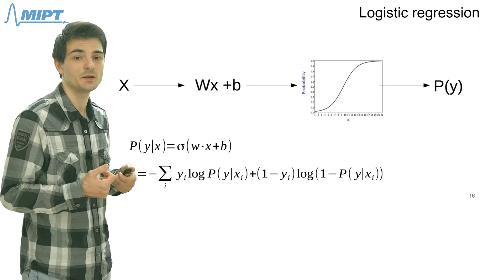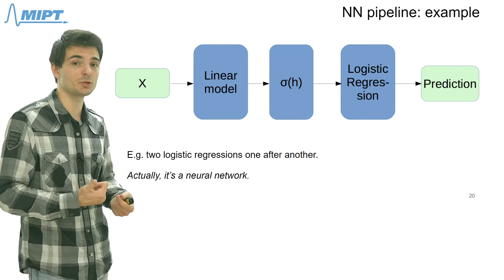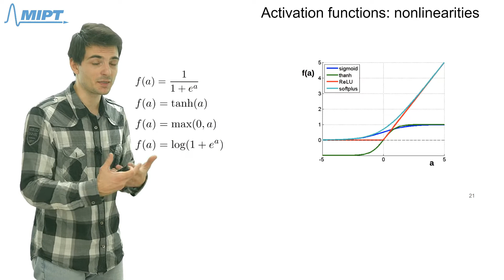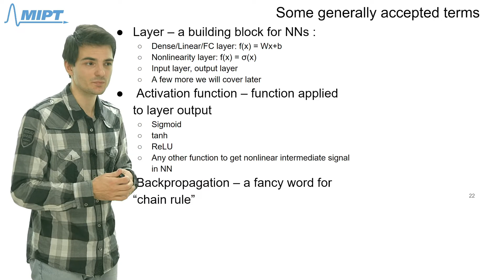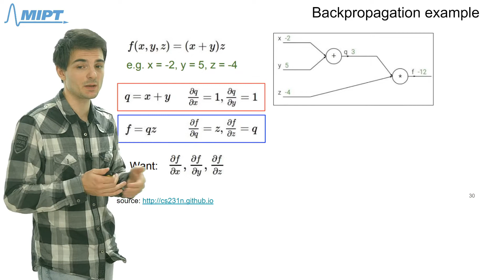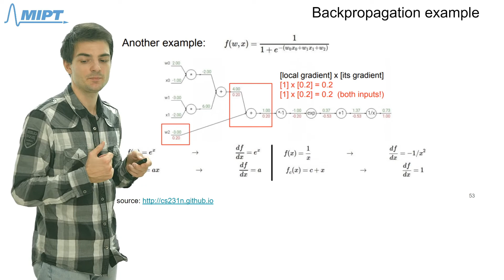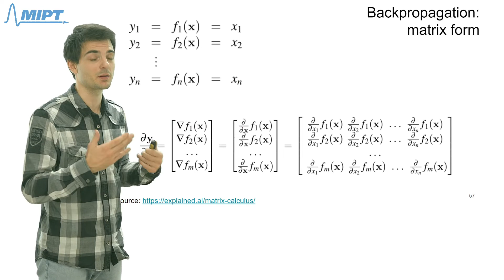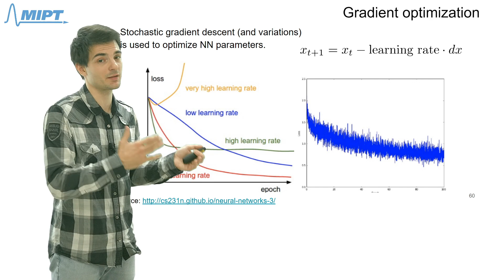Введение в нейронные сети. Часть 2. Механизм обратного распространения ошибки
Занятие ведёт Радослав Нейчев

Серия "Введение в нейронные сети"

ФПМИ МФТИ